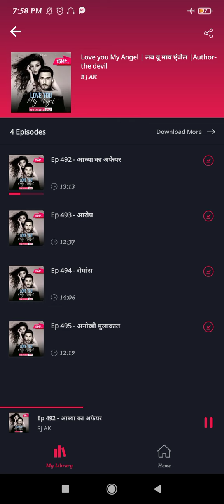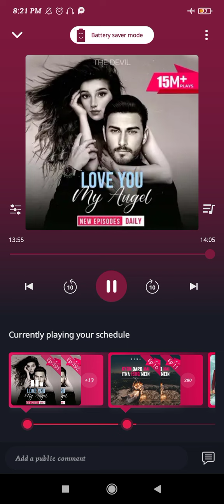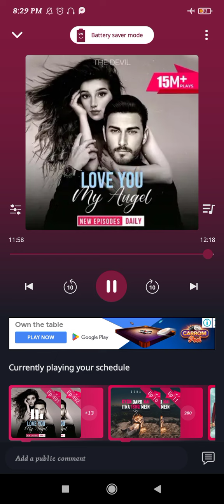Love you my Angel||Episode :-491 To 495||@POCKETFMFMLOVESTORY-002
Love you my Angel||Episode :-491 To 495||‎@POCKETFMLOVESTORY-002